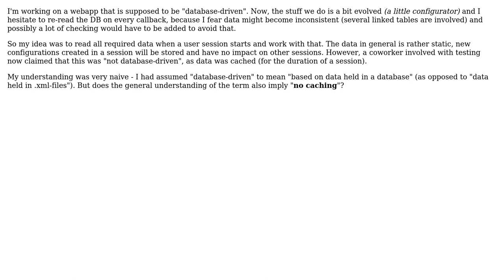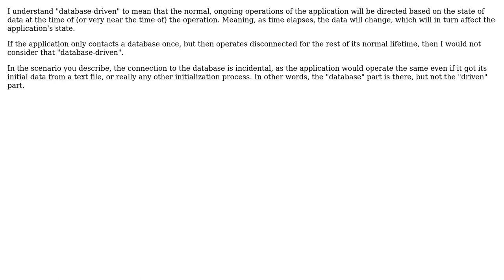Is it legitimate for a database-driven website to read the DB once (at SessionStart)?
Software Engineering: Is it legitimate for a database-driven website to read the DB once (at SessionStart)?

With thanks & praise to God, and with thanks to the many people who have made this project possible! | Content (except music & images) licensed under CC BY-SA | Music | Images & others | With thanks to user MBaas user Martin K user Eric King and the Stack Exchange Network Trademarks are property of their respective owners. You are responsible for your own actions.